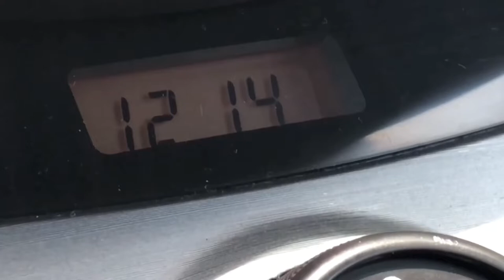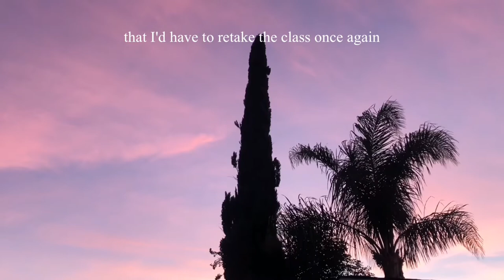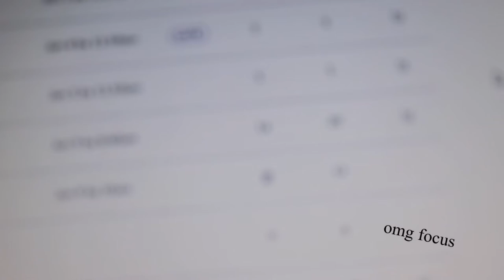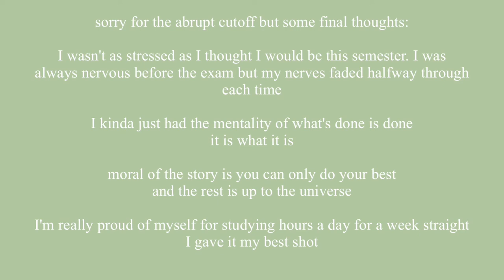COMMUNITY COLLEGE VLOG | 2022 | finals week, music major, lots of studying, productive days, etc.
Hi everyone!

Happy finals week :) I can’t believe I’m already done with my sophomore year of college. It has been a rough semester but I’m glad it’s over!

Spring semester 2022 I will not miss you….

I hoped you enjoyed the video and sorry if the editing was a bit weird but we all have to start somewhere.

Muchas gracias!

Comment a “📚” down below if you see this this comment!

Passion fruit by mr. jello

ɴᴏ ᴄᴏᴘʏʀɪɢʜᴛ ɪɴᴛᴇɴᴅᴇᴅ